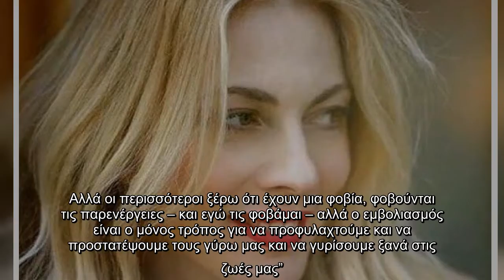✅ Σμαράγδα Καρύδη: “Είμαι κατά του αντιεμβολιαστικού κινήματος”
✅  Η Σμαράγδα Καρύδη παραχώρησε συνέντευξη στην εκπομπή “Καλοκαίρι not” και αναφέρθηκε στα επαγγελματικά σχέδιά της, στο αντιεμβολιαστικό κίνημα αλλά στο Metoo. Η γνωστή ηθοποιός εξήγησε τους λόγους που είναι κατά του αντιεμβολιαστικού κινήματος ενώ αποκάλυψε αν έχει βιώσει κάποιο είδος κακοποίησης στην καριέρα της.  Για το αντιεμβολιαστικό κίνημα: “Θα αισθανόμουν ασφάλεια να πάω σε έναν χώρο μόνο με εμβολιασμένους. Εγώ είμαι εμβολιασμένη και είμαι γενικά υπέρ των εμβολιασμών. Όλο αυτό το αντιεμβολιαστικό κίνημα που υπάρχει τα τελευταία χρόνια δεν το καταλαβαίνω, δεν καταλαβαίνω γιατί θα ‘πρεπε να έχει επανέλθει η ιλαρά, μια αρρώστια που την είχαμε καταπολεμήσει, γιατί η δική μου η γενιά δεν το είχε αυτό. Από μικροί όλοι κάναμε αυτά τα εμβόλια. Τώρα πια υπάρχει και αυτό.ΔΙΑΦΗΜΙΣΗ  Εγώ είμαι εναντίον του αντιεμβολιαστικού κινήματος. Δεν θέλω να πω κάτι γι’ αυτούς τους ανθρώπους γιατί καταλαβαίνω ότι απορρέει από μια φοβία που έχουν. Δεν μιλάω για κάποιους που πιστεύουν διάφορα τρελά πρ ...